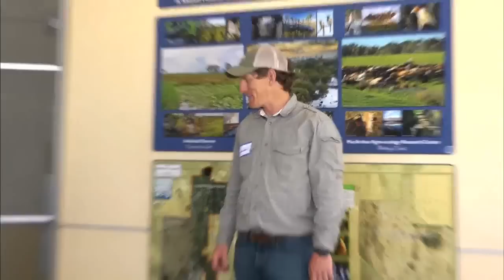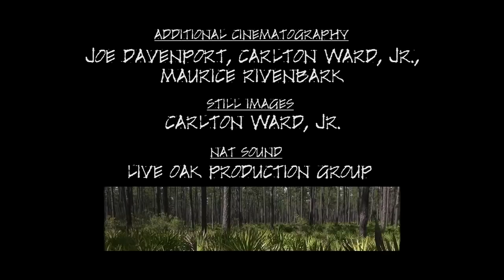FLORIDA WILDLIFE CORRIDOR EXPEDITION EVERGLADES TO OKEFENOKEE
On January 17, 2012, the Florida Wildlife Corridor Expedition team kicked off a 1000-mile expedition over a 100-day period to increase public awareness of the need to protect and restore Florida's wildlife habitat. Bear biologist Joe Guthrie, conservationist Mallory Lykes Dimmitt, photojournalist Carlton Ward Jr., and filmmaker Elam Stoltzfus trekked from the Everglades National Park toward Okefenokee National Forest in southern Georgia. The team traversed the wildlife habitats, watersheds and participating working farms and ranches, which comprise the Florida Wildlife Corridor opportunity area.